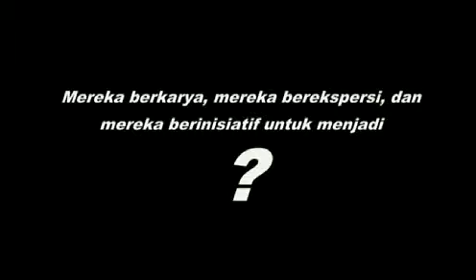HUT HIPMMU (Himpunan Pelajar Mahasiswa Maluku Utara) Bandung ke-19.avi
HUT HIPMMU Bdg ke-19 ini dilaksanakan di Asrama HIPMMU Bandung Jln Bekatonik Kel.Cikutra Bandung pada tanggal 14 Januari 2011 Yang DiSponsori Oleh PT ANTAM Indonesia, Acara Di Meriahkan Oleh Lentera Nusantara Dan Rekan2 HIPMMU Bandung.